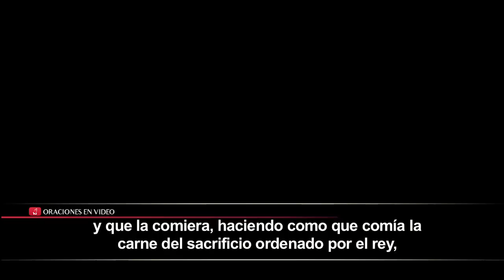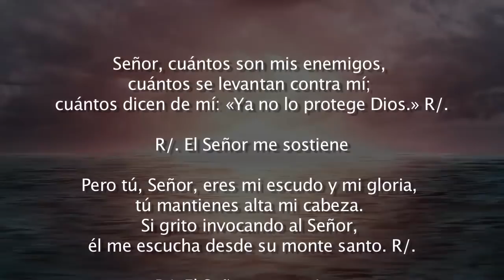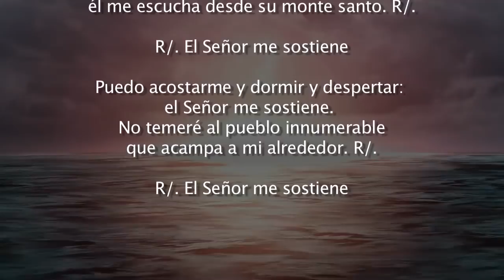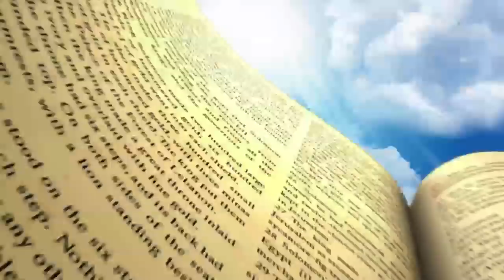Evangelio de Hoy Martes 21 Noviembre 2017 Hoy ha sido la salvación de esta casa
Lucas 19,1-10 En aquel tiempo, entró Jesús en Jericó y atravesaba la ciudad. Un hombre llamado Zaqueo, jefe de publicanos y rico, trataba de distinguir quién era Jesús, pero la gente se lo impedía, porque era bajo de estatura. Corrió más adelante y se subió a una higuera, para verlo, porque tenía que pasar por allí.
Jesús, al llegar a aquel sitio, levantó los ojos y dijo: Zaqueo, baja en seguida, porque hoy tengo que alojarme en tu casa.
Él bajó en seguida y lo recibió muy contento.
Al ver esto, todos murmuraban, diciendo: «Ha entrado a hospedarse en casa de un pecador.»
Pero Zaqueo se puso en pie, y dijo al Señor:«Mira, la mitad de mis bienes, Señor, se la doy a los pobres; y si de alguno me he aprovechado, le restituiré cuatro veces más.
Jesús le contestó:«Hoy ha sido la salvación de esta casa; también éste es hijo de Abrahán. Porque el Hijo del hombre ha venido a buscar y a salvar lo que estaba perdido.